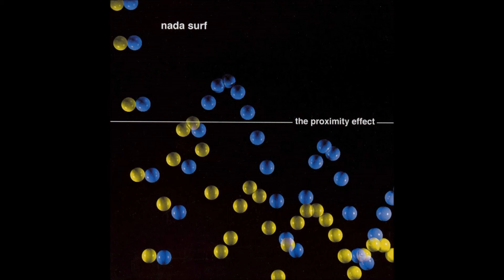Nada Surf - Mother's Day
The Proximity Effect (1998)